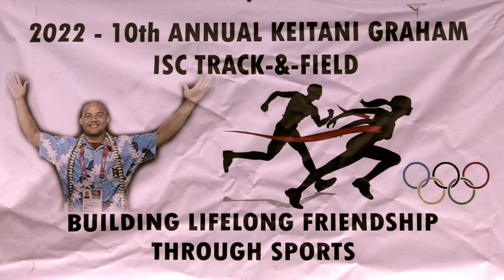6 Track & Field 2022